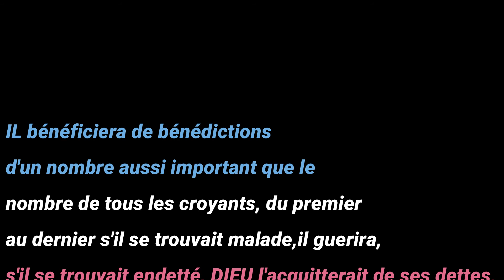NUIT DU 16 AU 17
les nafilas du mois de ramadan
vous pouvez nous suivre sur ce lien:
 UCbPNEsceXVemd1fYKJWnpIQ